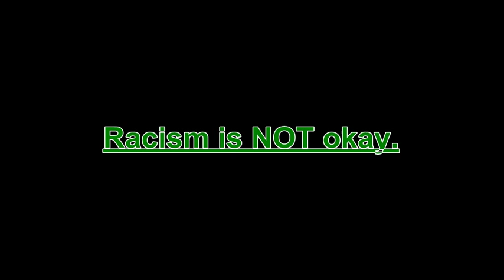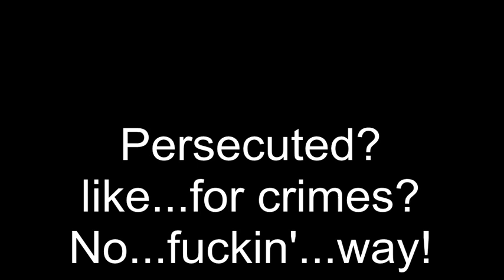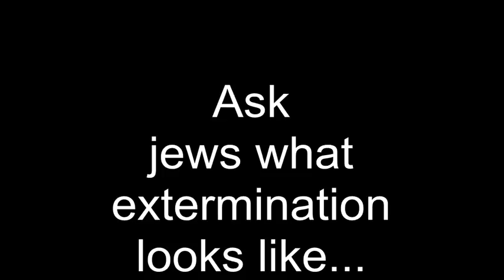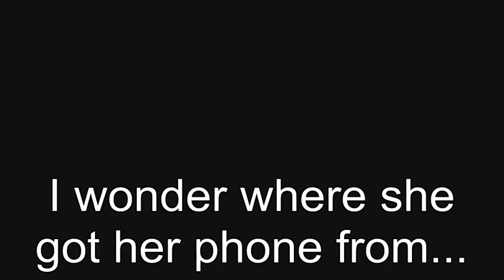Response to Sunday Talk: On the Baltimore Protests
This is my response to Sunday Talk: On the Baltimore Protests